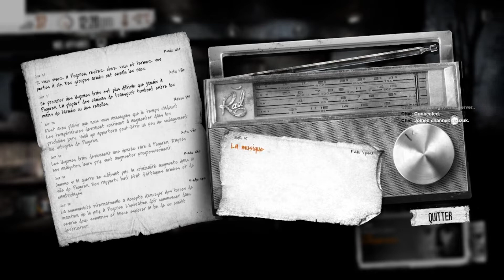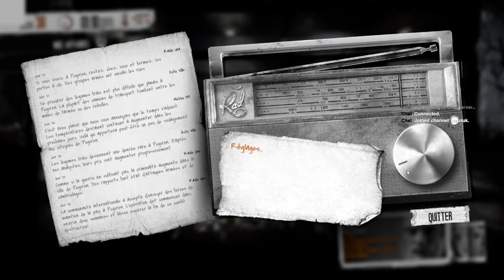[REDIFF] This War of Mine - Ep 13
La guerre civile fait rage, le pays est déchiré par une horrible guerre fratricide.
Une ville occupée par les rebelles, un siège tenu par les forces du gouvernement. Et entre les deux, une population appeurée, affamée et menacée !
Qu'adviendra-t-il de nos braves compagnons? Jusqu'où iront-ils pour leur survie?